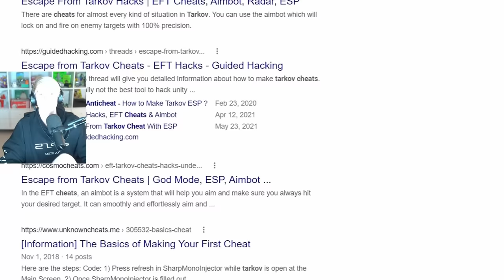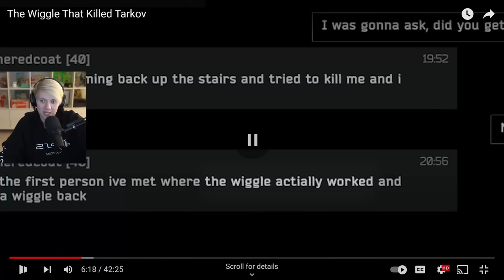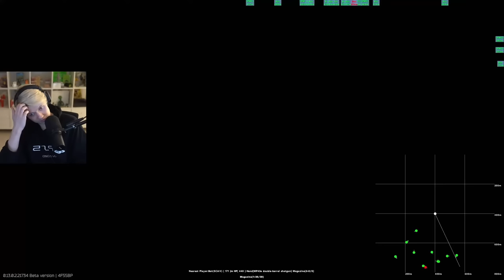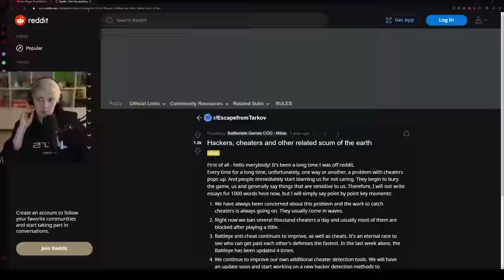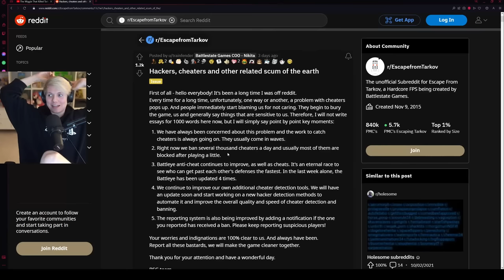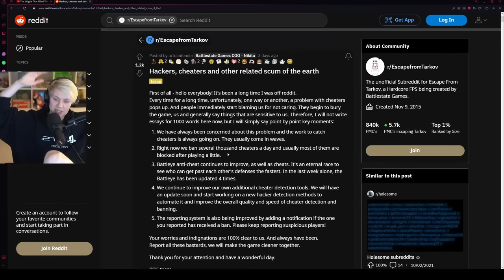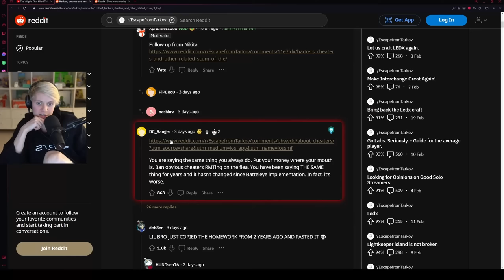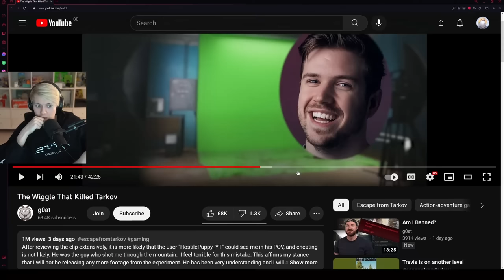Cheaters Have Got Worse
I got accused of hacking once, it wasnt very nice

Podcast: @TBHpodcast  ​